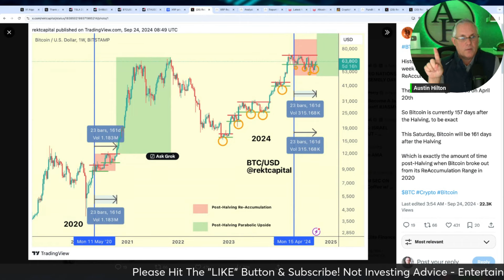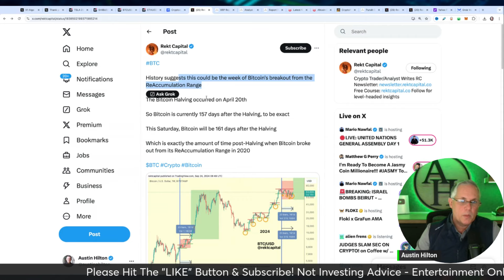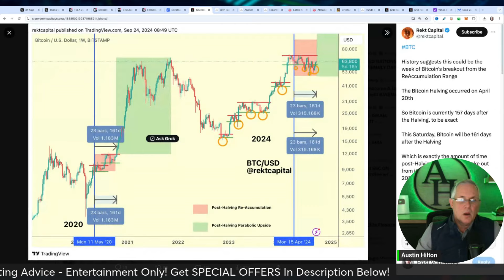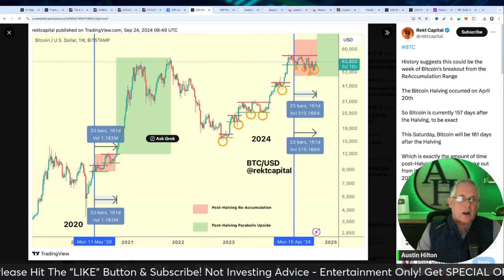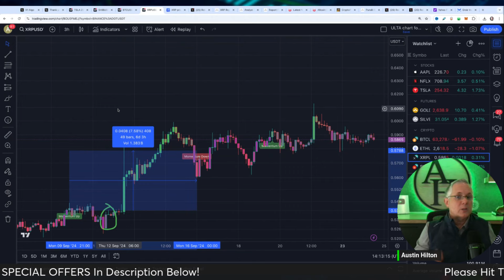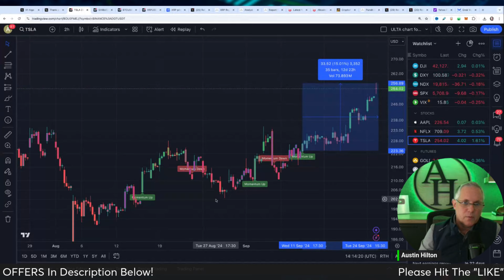XRP ARMY - IT IS ALL ABOUT TO EXPLODE! XRP HOLDERS - GET READY FOR LIFT OFF!